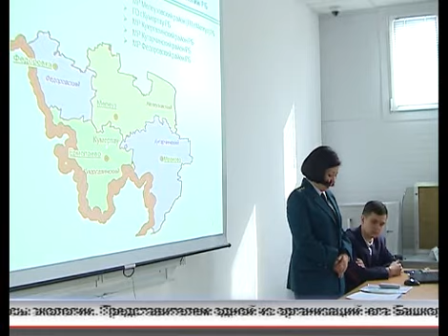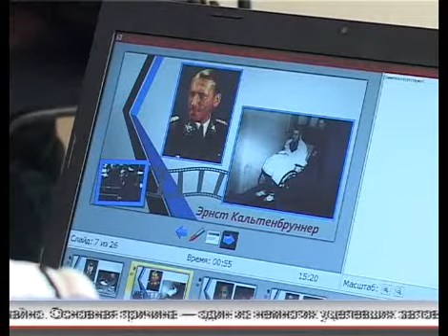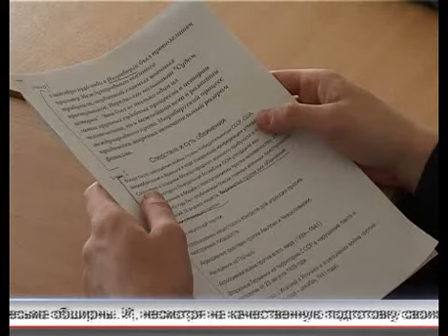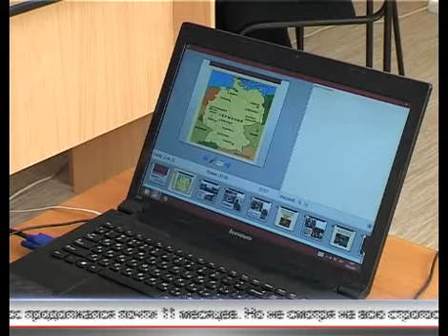Арис Новости 18 03 2016